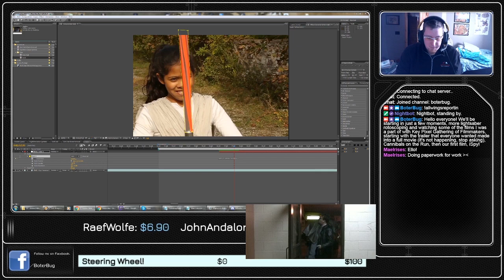Laughing at My OId Stuff (Stream Highlight)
When you worked on something more than a decade ago, it's easy to not watch (or listen to or whatever) it that often; this is a good thing, because while you can look back on it and know how it could be improved, you also get reminded of what made it so *good*.

iSpy is not a great film. But it's good for a few laughs. I'd forgotten this one in particular.